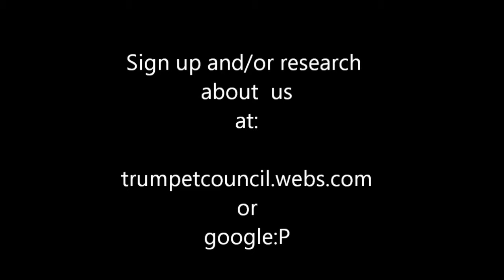Hide N seek day 12